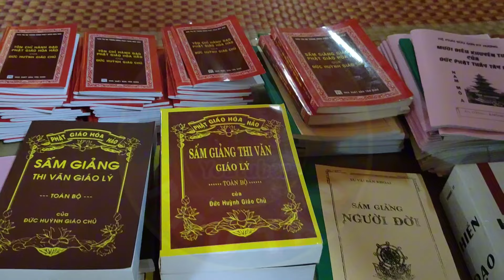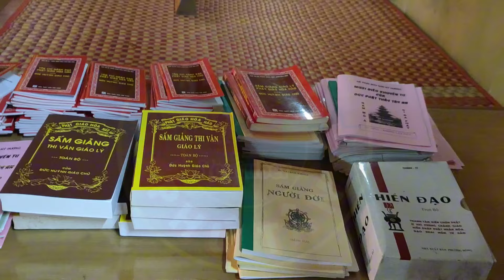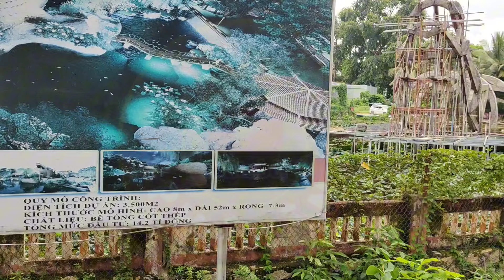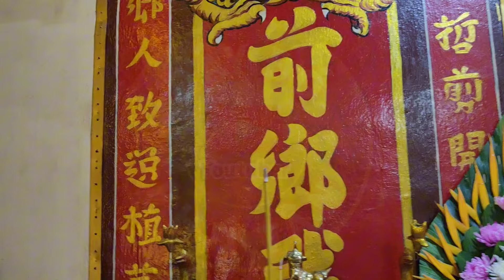Đại lễ 12/8 đức phật thầy Tây An 2024 lần thứ 168 thu hút hơn 100.000 người trở về tại chùa thới sơn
Đại lễ 12/8 đức phật thầy Tây An 2024 lần thứ 168 thu hút hơn 100.000 người trở về tại chùa thới sơn || Đây Đó Phú Tân
© Bản quyền thuộc về Đây Đó Phú Tân
© Copyright by Đây Đó Phú Tân ☞ “Do not Reup” dưới mọi hình thức